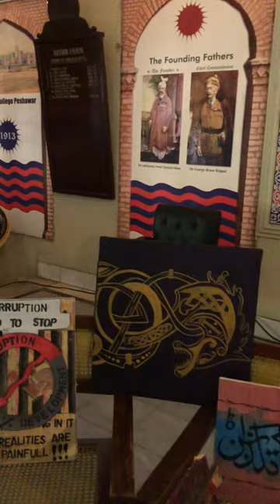Art exhibition in islamia university Peshawar